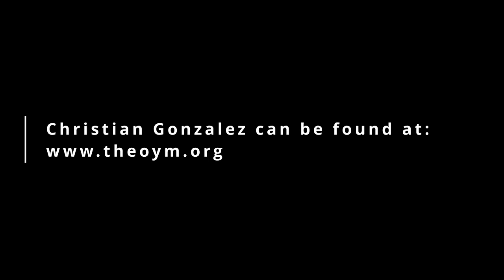A Counselor's Perspective on How to Make the Spiritual Life Useful - with Christian Gonzalez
Christian Gonzalez and Rhys Pasimio bring together clinical expertise, a shared love of Internal Family Systems, and the traditions of the Orthodox Church into one conversation about how to cultivate a healthy inner life.
Our center is on the person of Jesus Christ, but we talk about the difference between an intellectual understanding that may or may not make sense, and a tangible daily lived experience.

Orthodoxy offers a “Beautiful healing way to live, versus just a right way of thinking. When we consider Orthodox spiritual practice, combined with the best of reflection skills from the psychotherapy world, we discover a way to experience healing, transformation, and the goodness of God here and now, in the body!
We again compare and contrast the language of “Parts” language Internal Family Systems and how Orthodoxy talks about the Passions. We reflect on our own experiences of learning to be gentle with, even praying for our wounded parts, and in this way finding more freedom than by endlessly criticizing ourselves.
Overall, we emphasize that Christianity is a way of life, one that is practiced daily. As counselors, we have access to even more tools to help us sustain the life giving practices. And all of this becomes possible in compassionate relationships with each other, and with a clear focus on Christ.
In discussing Lenten practices, we examine how asceticism factors into a spiritual practice, and caution against “The fourth taco.”

The Outer Circle Inner Stillness is made possible by support from listeners, patrons, likes, and shares. To learn more about how to support the podcast,

Rhys Pasimio can be found through and on instagram at @newpattrencounseling and through New Pattern Counseling and is always happy to dialogue with listeners bringing honest questions!